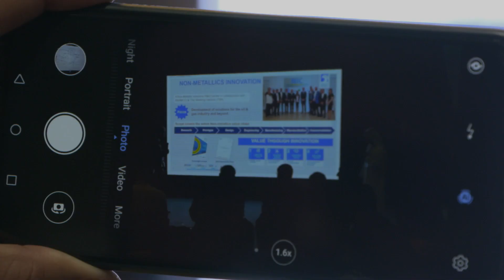ADIPEC2019 - Day Two